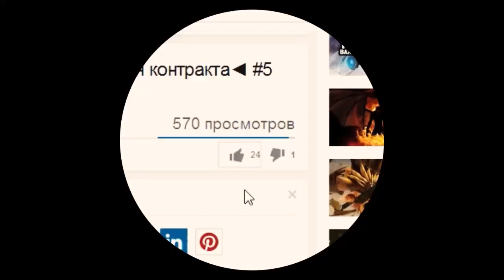Юбилей. 10 000 подписчиков!